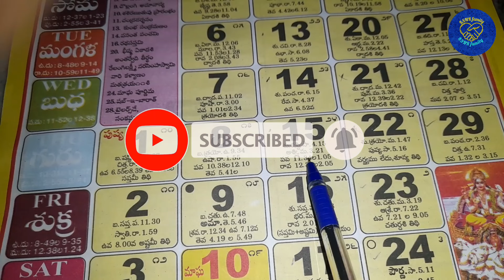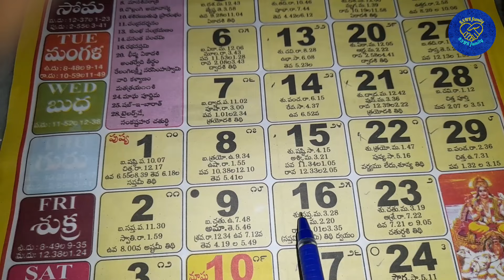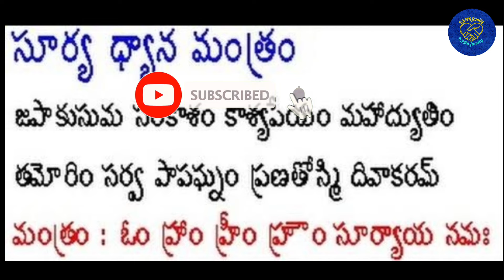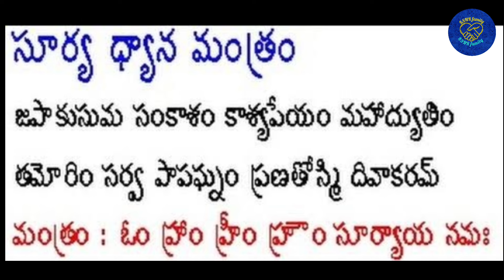Ratha Saptami Eppudu 2024/Ratha Saptami 2024 Date/Ratha Saptami 2024 Eppudu/Ratha Saptami 2024/KSNR